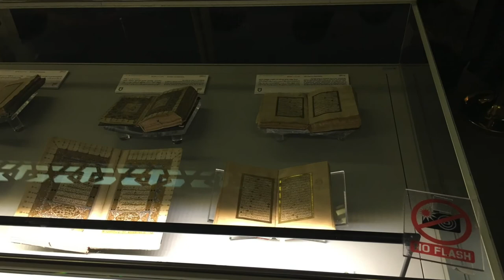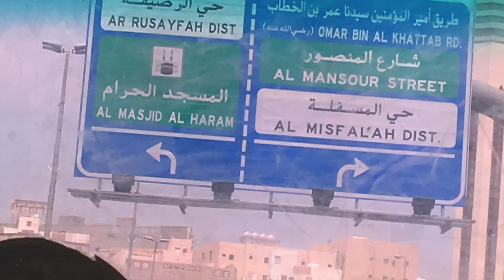ICGC 2017 Umrah Trip